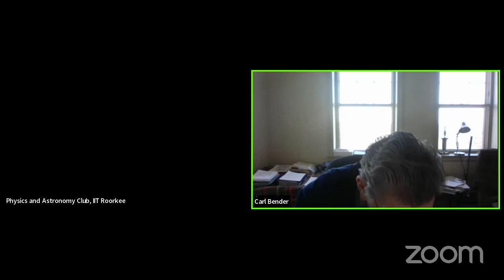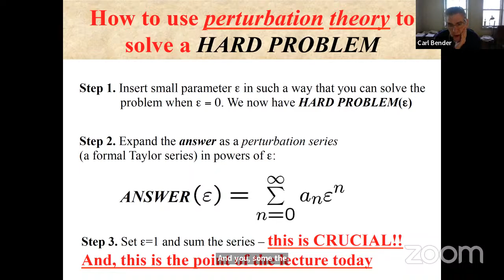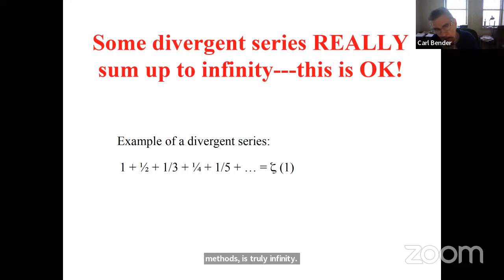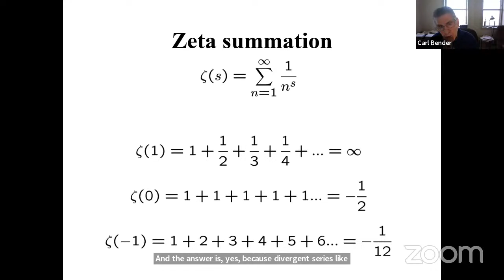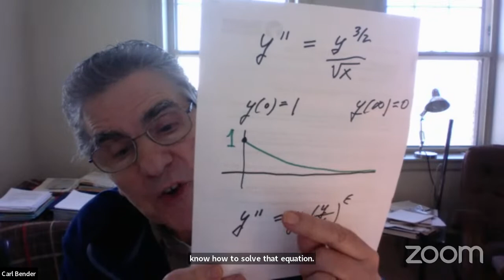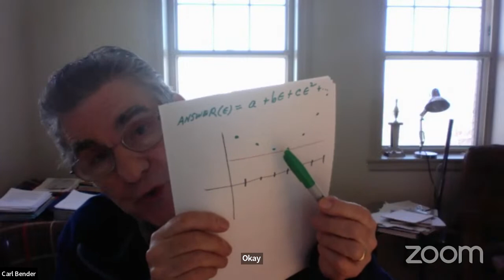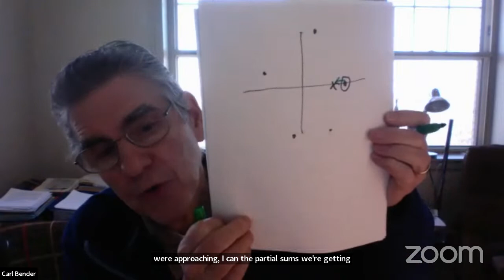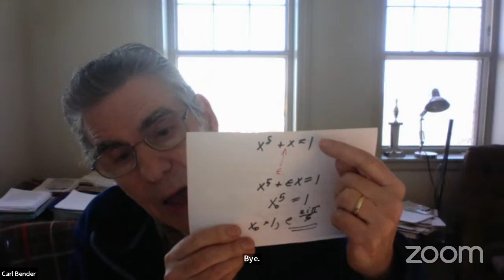How to sum a series | Lecture by Prof. Carl M. Bender at PaAC IIT Roorkee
This lecture is part of the lecture series conducted under Cosmic Voyage 2023 by Physics and Astronomy Club of IIT Roorkee.

Delivered by the esteemed professor Carl M. Bender, a pioneer in non-hermitian quantum mechanics, This was an exhilarating talk on the topic how to sum a series, where in he dwells into the tricks employed by mathematicians to sum divergent series and get meaningful results.